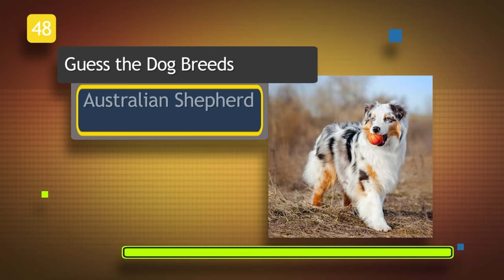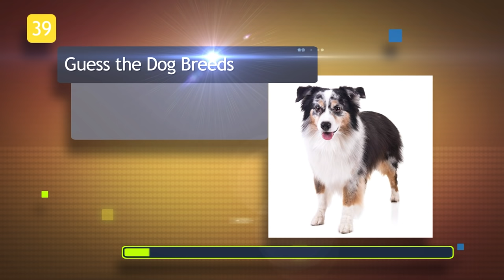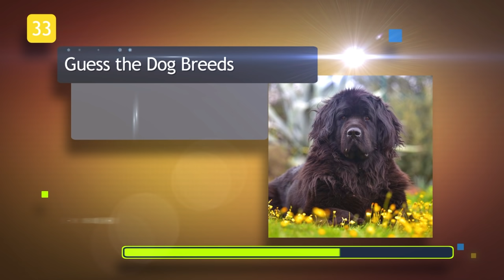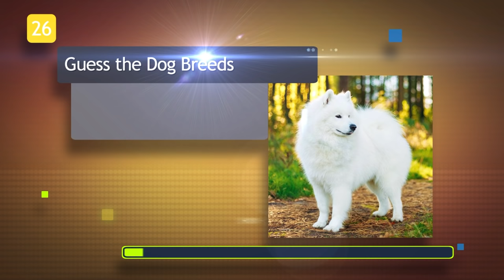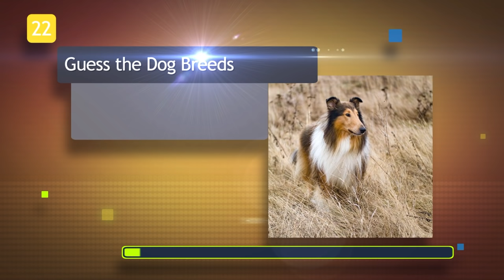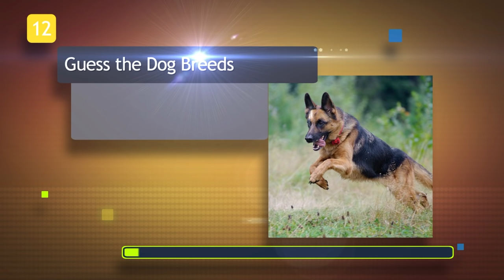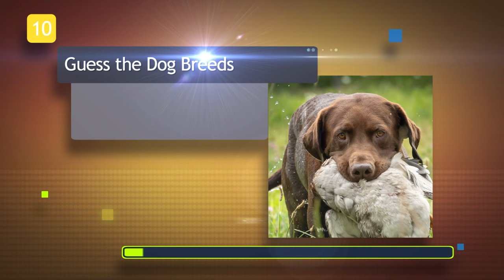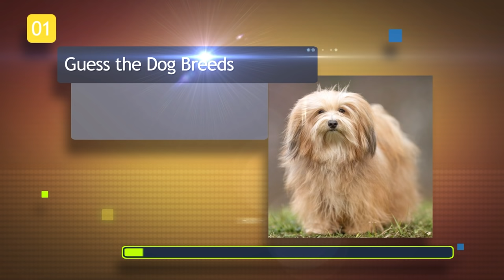Guess the Dog Breeds Quiz | Dogs Quiz Game | Animal Quiz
If you’re an expert when it comes to dog breeds, you probably know your stuff when it comes to famous dogs. Can you guess the dog breed from a picture?

Let's go!